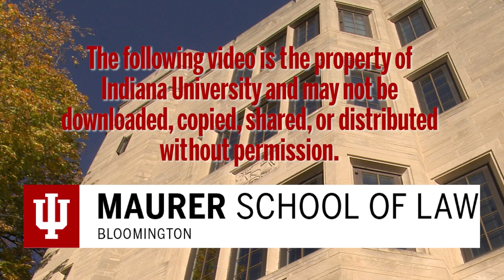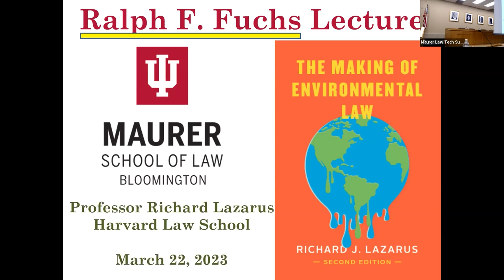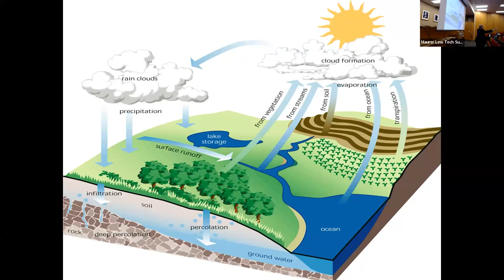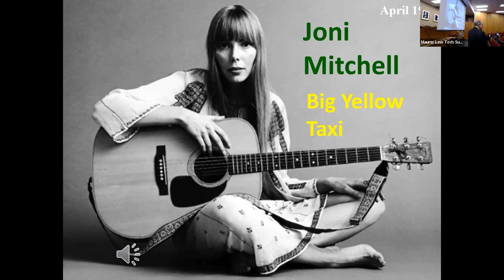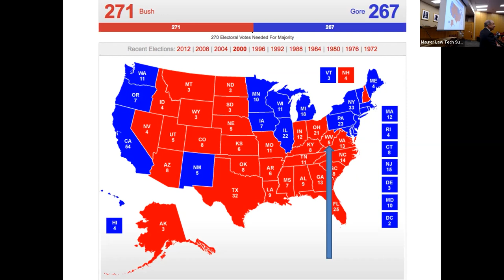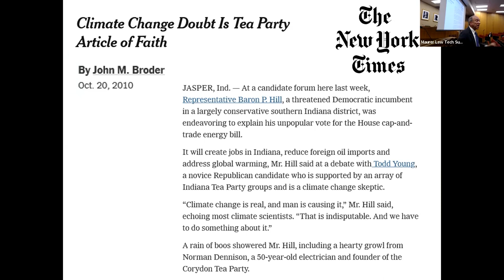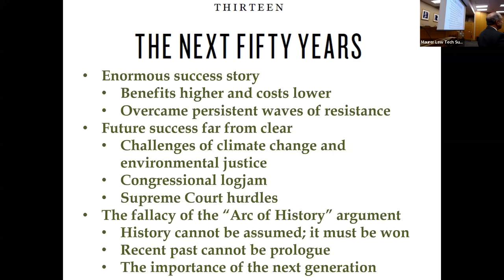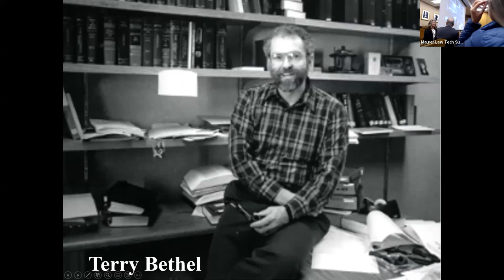Ralph F. Fuchs Lecture: Prof. Richard Lazarus - March 23, 2023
Come hear the story of how modern environmental law first emerged in the United States, why it has since evolved the way that it has during the past fifty years, and what challenges environmental law presently faces. The talk will more particularly focus on how our nation’s effort to fashion pollution control and natural resource management laws is challenged by the nature of pollution itself, the complexities of our ecosystem, the nation’s varied processes for lawmaking, and the ways those processes relate to cultural norms. Many of these challenges relate to the varied, complex, and uncertain spatial and temporal dimensions of pollution, factors that resist simple redress.